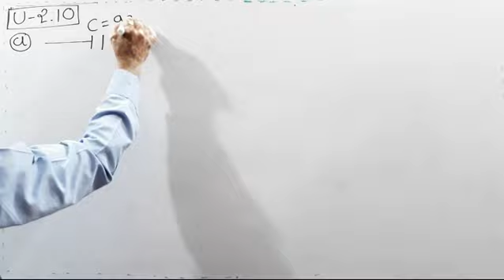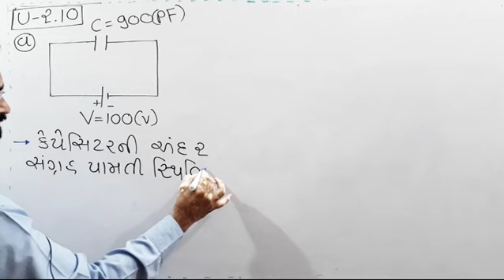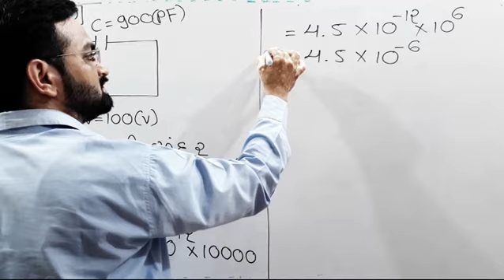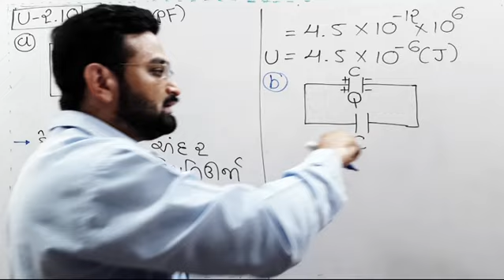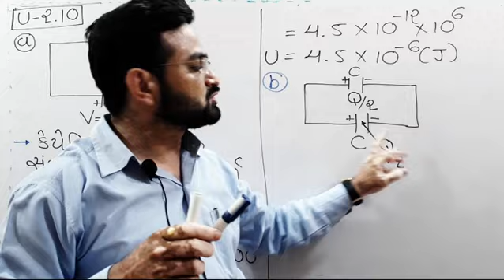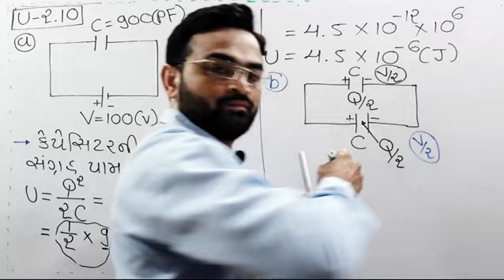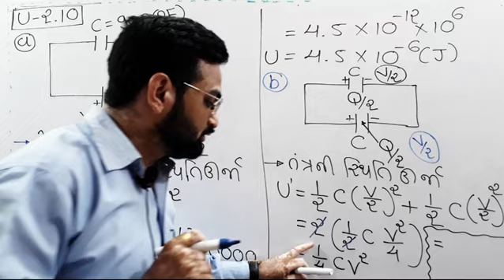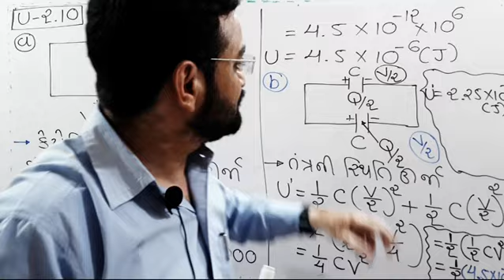Nutan Vidhyapith Mahuva,STD-12 Lec-44[CH-2, illustration(ઉદાહરણ)-2.10]PHYSICS GUJARATI MEDIUM#